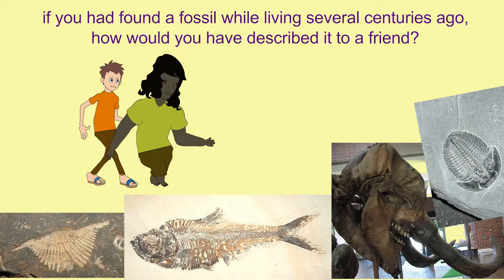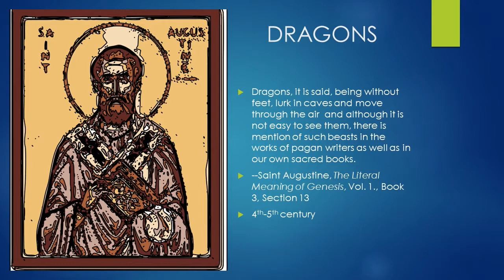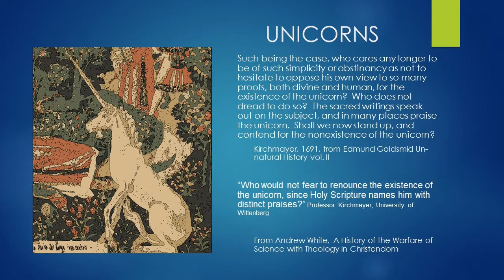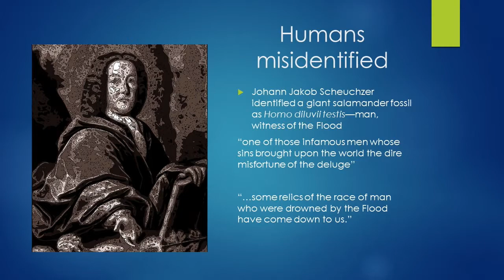fossil intro 2: dragons, unicorns, giants